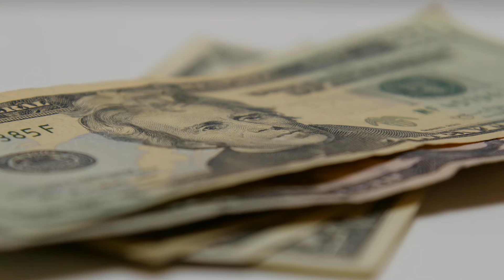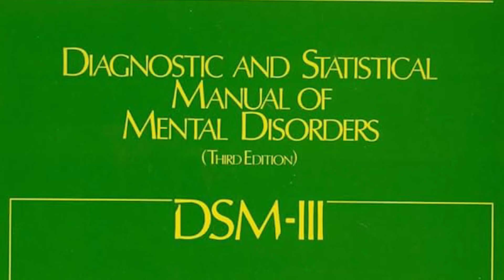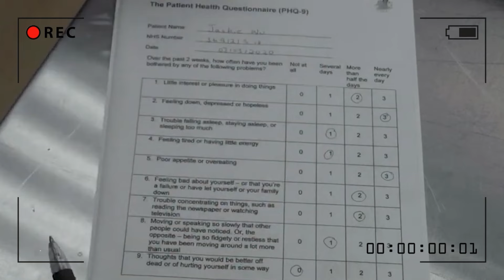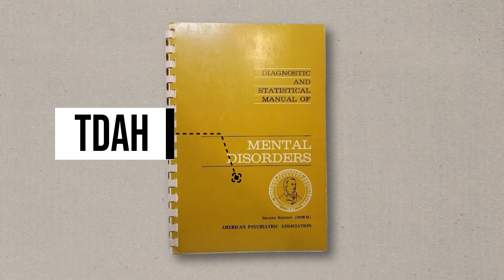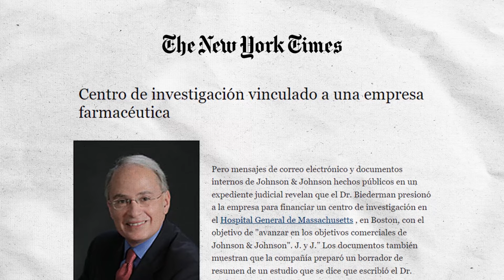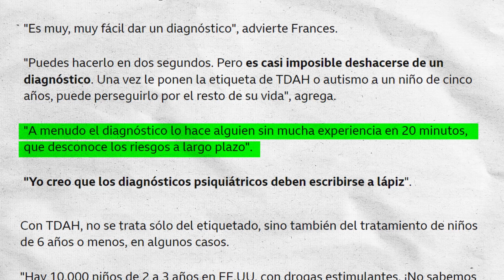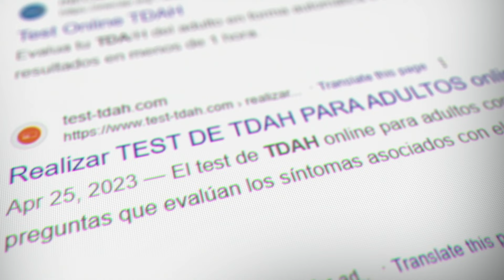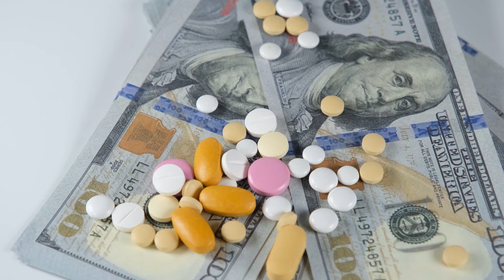La NUEVA ESTAFA de las Farmacéuticas (¡Te están manipulando!)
PEQUEÑOS CLIENTES, ¡GRANDES NEGOCIOS! Descubra cómo el TDAH pasó de ser un trastorno desconocido a una enfermedad de moda...

Con campañas agresivas e incluso la ayuda de famosos y de las redes sociales, el TDAH se ha convertido en la enfermedad de moda, tanto en niños y jóvenes como en adultos.

Hoy en día, incluso sin ningún diagnóstico, el trastorno se utiliza como justificación de olvidos y errores comunes cometidos por cualquier motivo.

¿Qué papel ha desempeñado la industria farmacéutica en la popularización del TDAH?

Si quieres conocer las respuestas,  quédate hasta el final, porque hoy vamos a hablar DE ESO Y MUCHO MÁS.